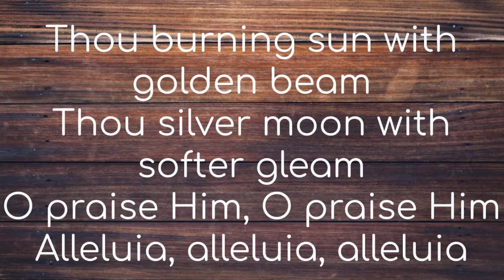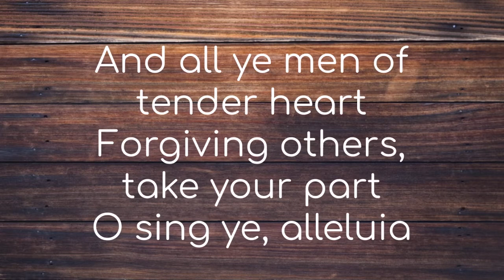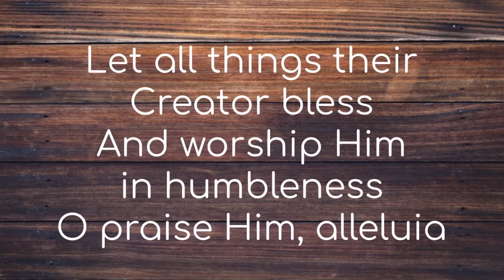All Creatures of Our God and King